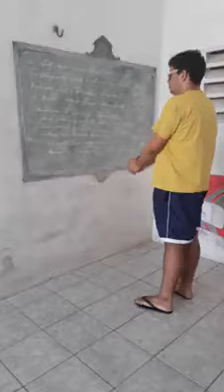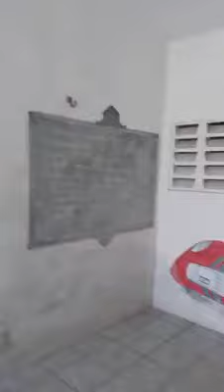30 de agosto de 2019